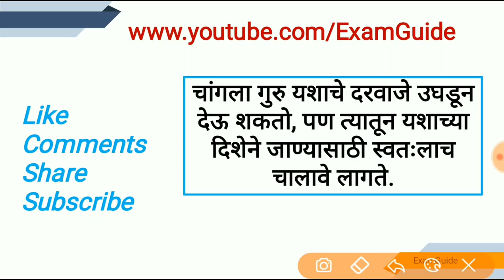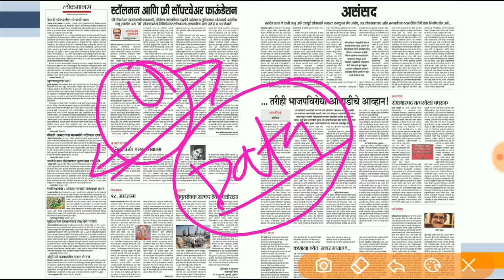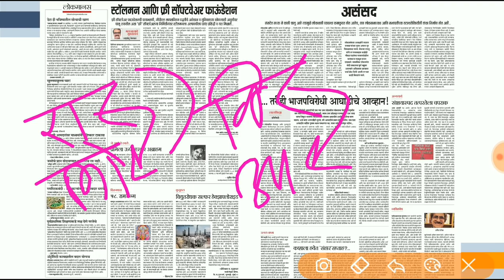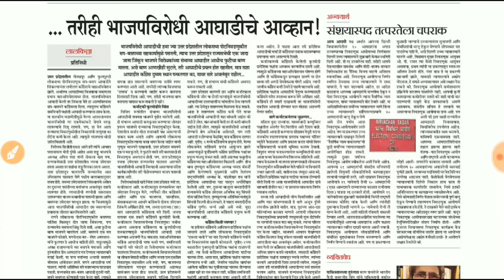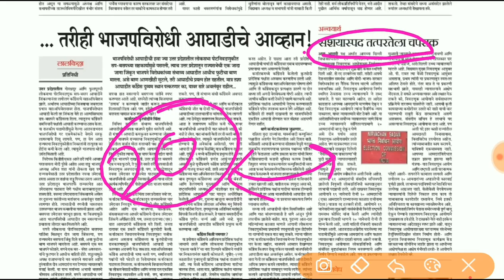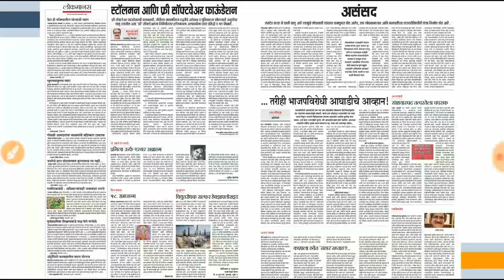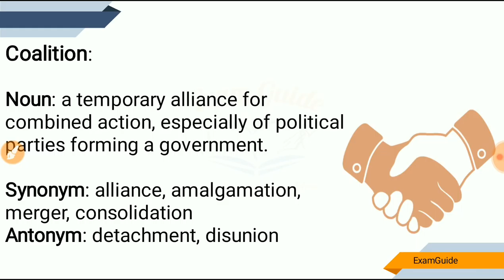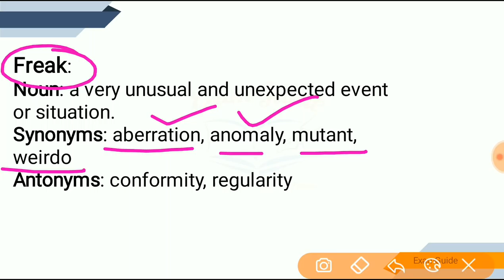Loksatta संपादकीय|The Hindu Vocab|ExamGuide| MPSC| Combined| Railway Exam|PSI STI ASST| Daily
Hello Friends, From today you get daily Hindu Vocab with Loksatta analysis.

Thanking You !
Regards
Team ExamGuide